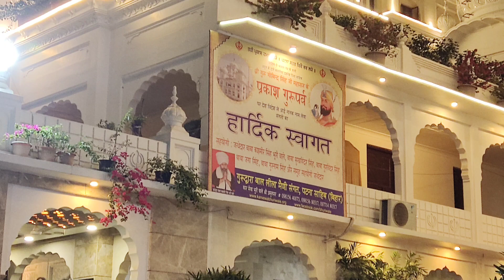Patna Sahib Baal Leela Gurudwara Darshan kro ji , 🙏🙏😊🌺🥰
Patna Sahib Baal Leela Gurudwara #
Purvanchal expressway journey 🥰😊🙏